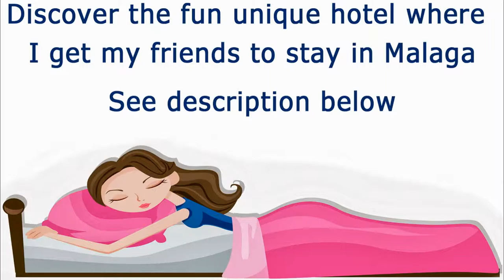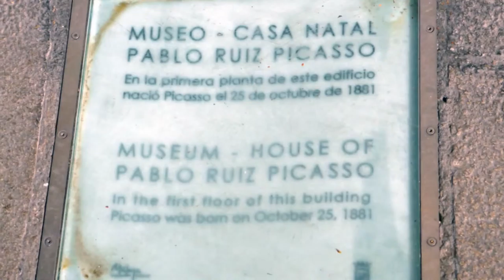Beautiful Malaga - Top 5 Tourist Attractions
You definitely do NOT want to use this Spanish Bank.

This is my favourite hotel in Malaga.

This is my favourite hotel in the whole of Spain.

This is how I was able to learn Spanish rapidly and even start my own business in Spain